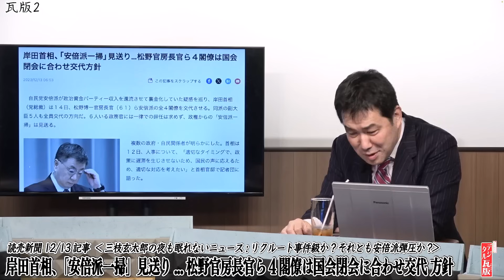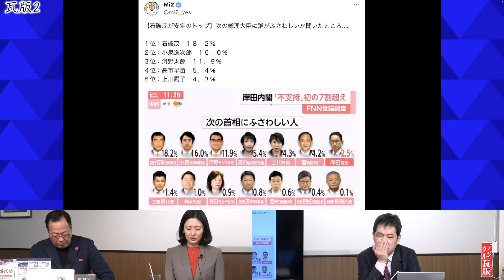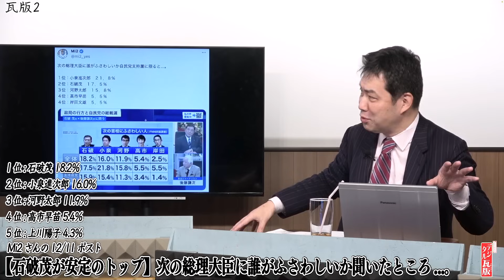【狂った岸田政権の方針】安倍は一層を見送ったと言うが、攻撃したあとに言うセリフか？ No2◆文化人デジタル瓦版◆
メンバーシップ限定動画　続き

お陰様で第4期(4月開講)を迎える令和専攻塾。装いを新たに塾生募集開始です。オンライン参加も可能。講義の翌週はオンライン振り返り講義とフリーディスカッション。OBの同窓会もあります。是非楽しい仲間を作って一緒に学びましょう。

野口なつ美（美容皮膚科女医）
　◎渋谷美容外科クリニック

矢野将史（夕刊フジ編集長）/１７：００～
　◎夕刊フジ Twitter

我那覇真子（ジャーナリスト）